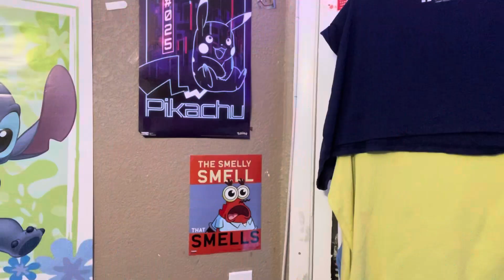Meet Jayden Studios